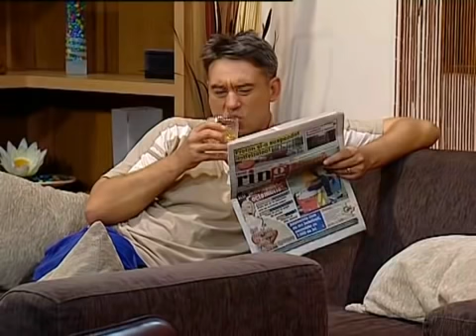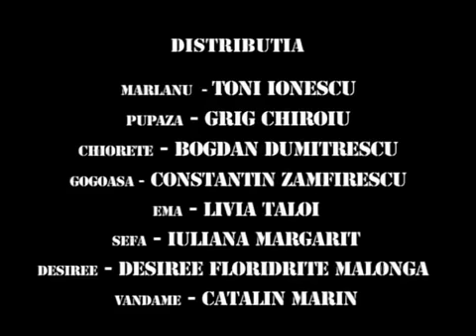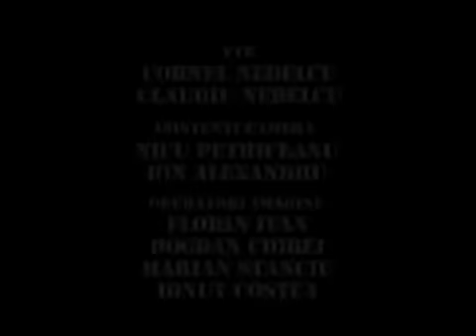Trasnitii Sezonul 11 Episodul 41